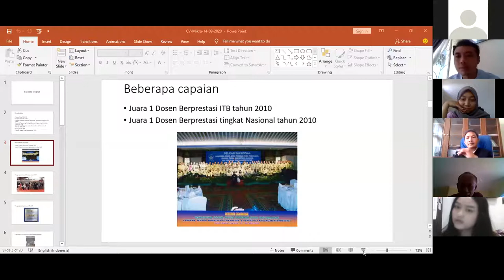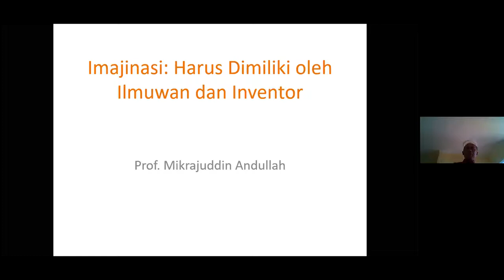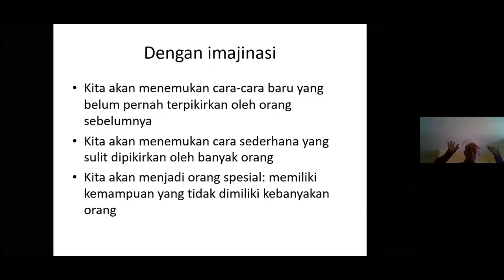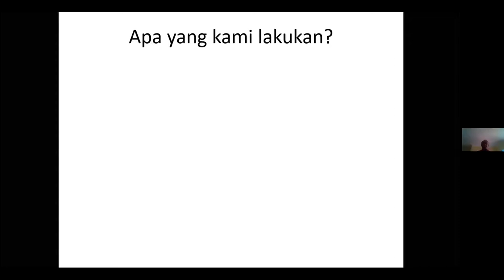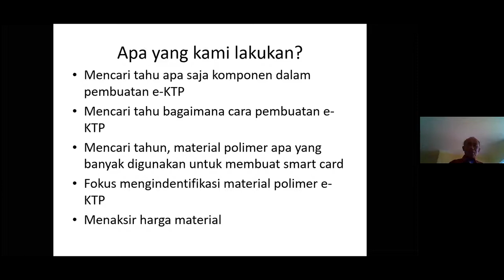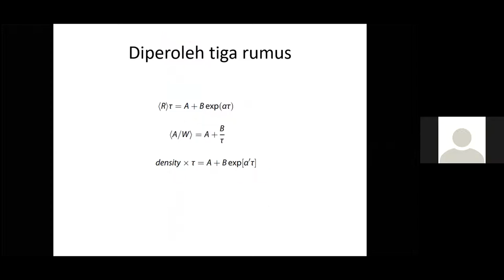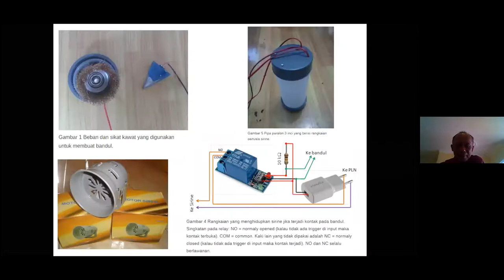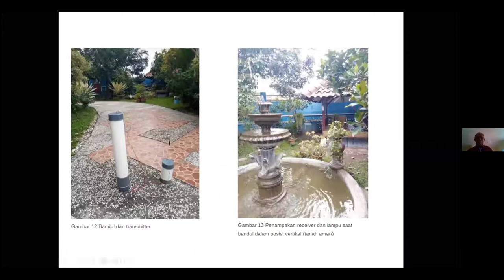Studium Generale FTE 14 September 2020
Studium Generale FTE 14 September 2020 dengan pembicara Prof. Mikrajuddin Abdullah.